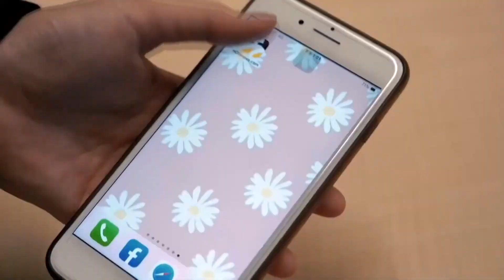颱風來就怕菜價漲！菜商教戰怎麼買 首推根莖類、高麗菜｜NOWnews